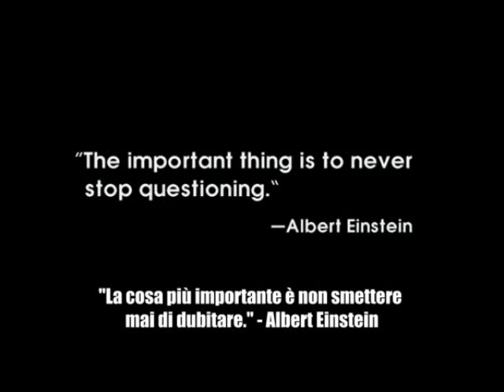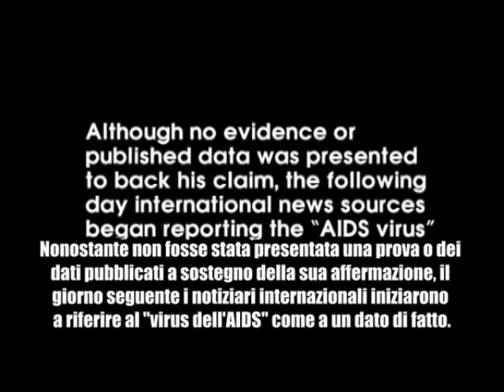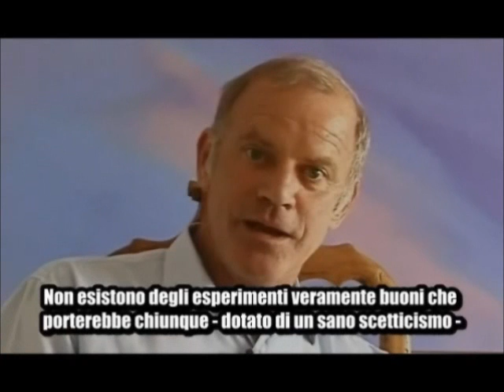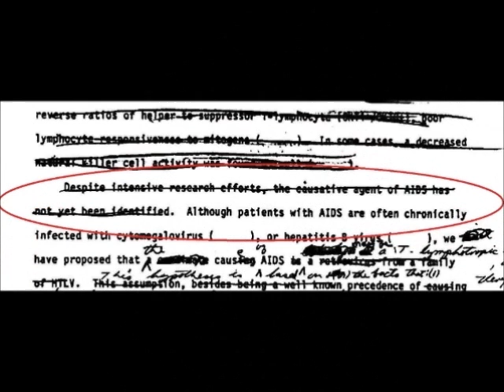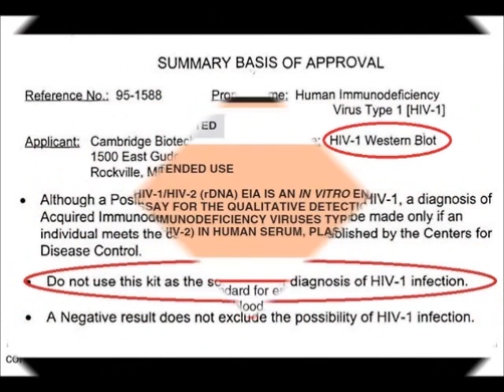HIV: IL PIU' GRANDE SCANDALO SCIENTIFICO DELLA STORIA